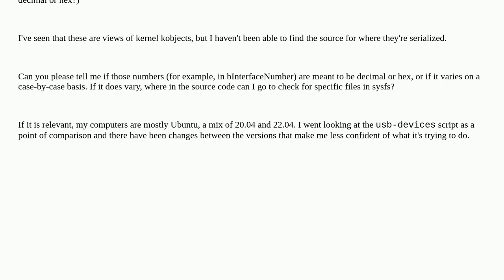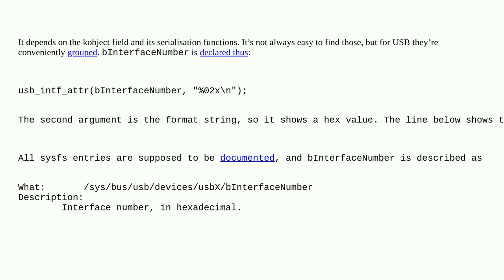Unix: Are numbers in sysfs presented in decimal or hex?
Are numbers in sysfs presented in decimal or hex?

A special thanks goes out to the community

  sysfs